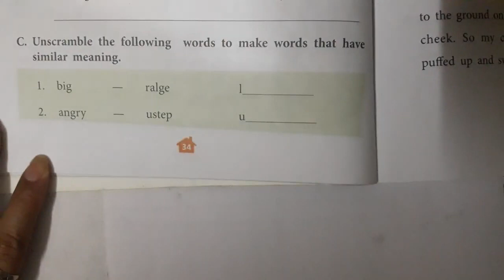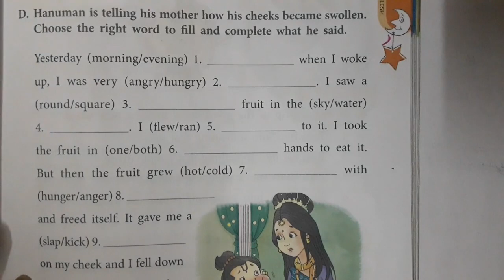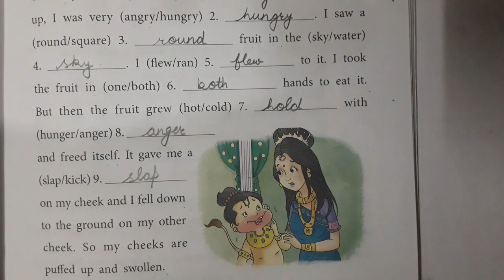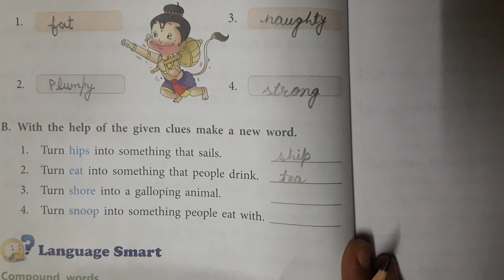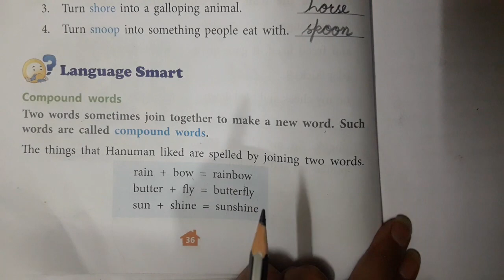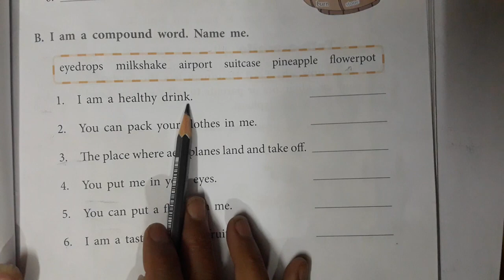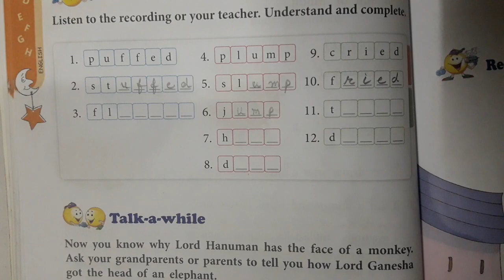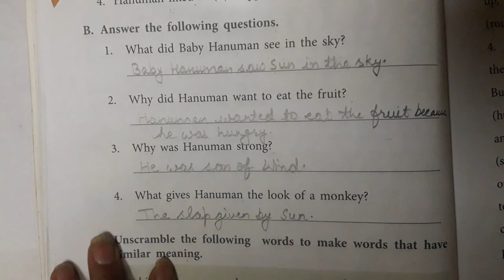Class-2 English literature Ch-4 Lecture-2 (Lord Hanuman)